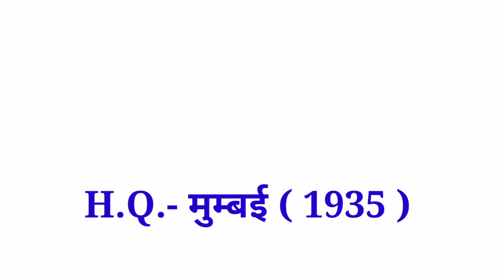SIDBI and NABARD full form and headquarters and established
This video is for educational purposes only.Copyright disclaimer Under Section 107 of the Copyright Act 1976 , allowance is made for "fair use" for purposes such as criticism , comment , news reporting , teaching , scholarship and research.